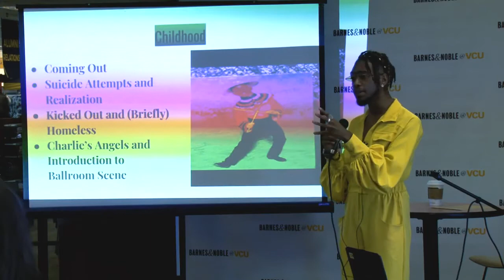8 29 9 09